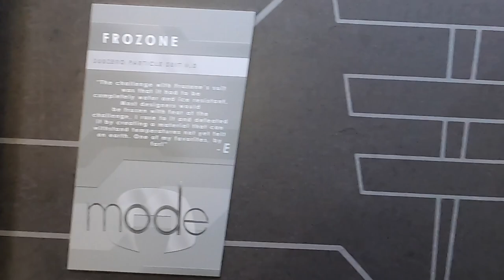youtube video #-2dxnAuBZV8